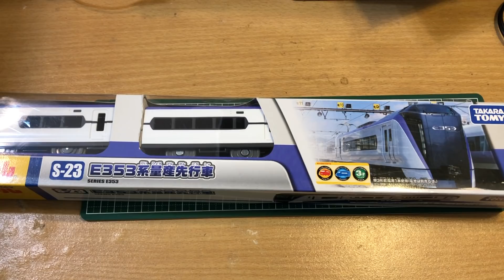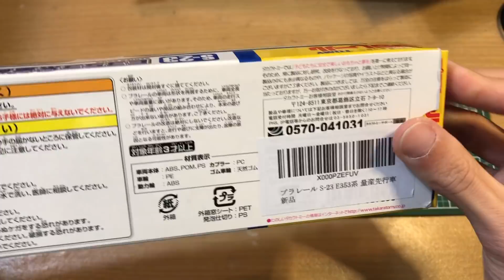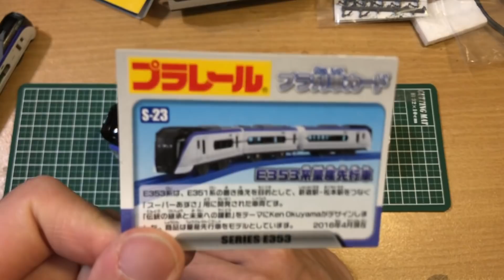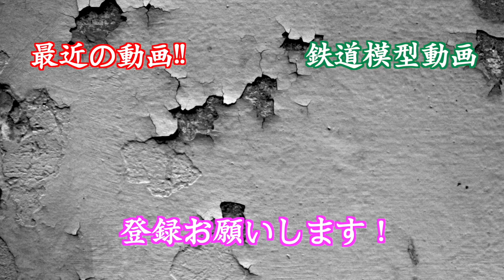【衝撃】あの車両を、、もう1編成購入!?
今日は4月1日です。そうエイプリルフールです！！
正直、、低評価覚悟ですw